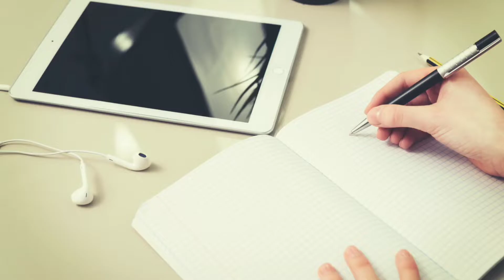4 Secrets of Genius People | Be Genius in Your School and College | PART-2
How to be Genius it's a different feeling when we are Genius in our life. Lots of people take advice from us. So, today i share with you another 4 tricks/ hacks/ secret that will definitely make you a Genius . This is PART-2 if you have to watch PART-1

If you want more videos related to fashion, Grooming, Fitness etc.

Thanks 🙏🙇

If you Want Video on your Desire Topic just mention in the  💬 Comments